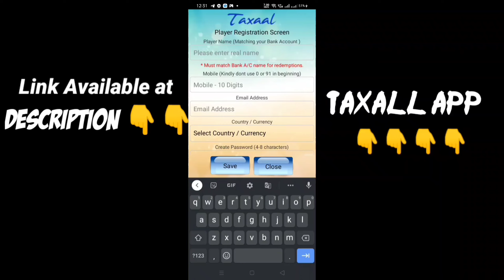jhia nuhe beauty girl @ chuni bagarti @ challenge danda @ chuni studio song @ chuni bagarti official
chuni bagarti first video
Chuni bagarti
 jasobanta kumbhar song
chuni studio song
Tate dekhela dinu
juli re juli
pagal premi
kunja banamalia